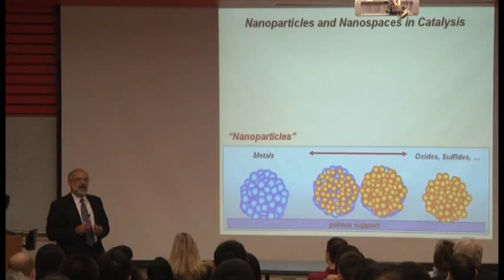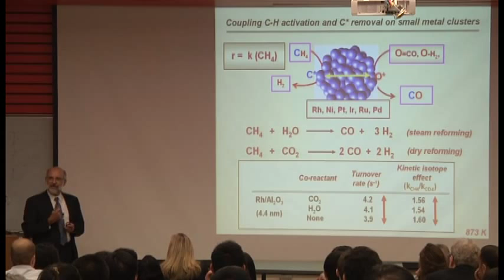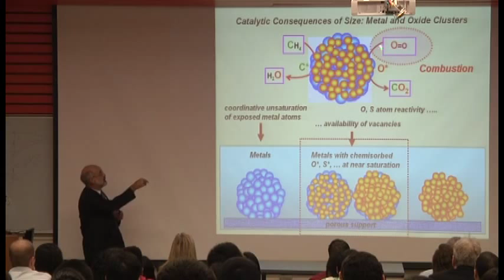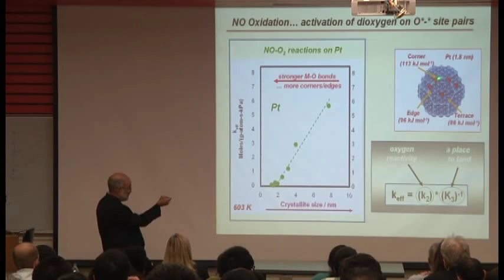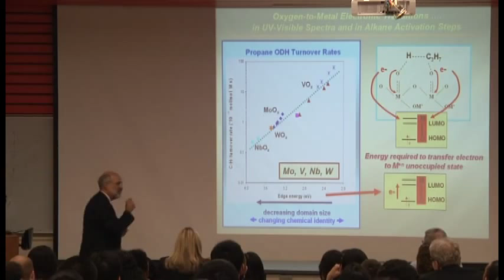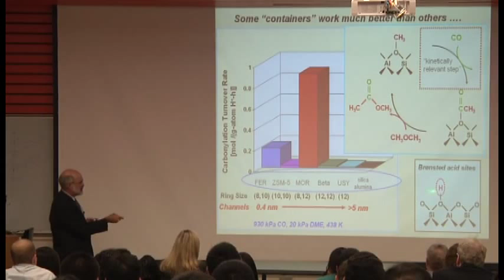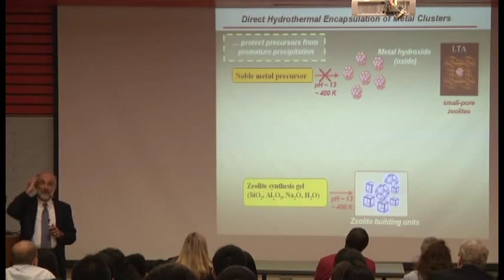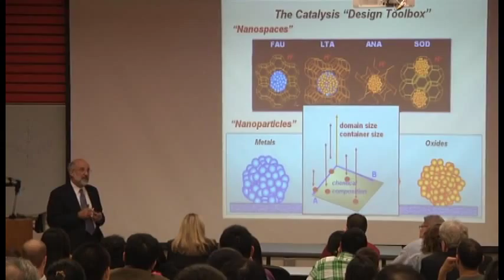Lanning Lecture, April 2015 – Voiland College WSU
This year’s Lanning Lecturer is Dr. Enrique Iglesia, the Theodore Vermeulen Chair in Chemical Engineering at the University of California in Berkeley and also a faculty senior scientist at the Lawrence Berkeley National Laboratory as well as the director of the Berkeley Catalysis Laboratory. Dr. Iglesia’s lecture is entitied “Nanoparticles, Nanospaces, and the Catalysis Toolbox.”